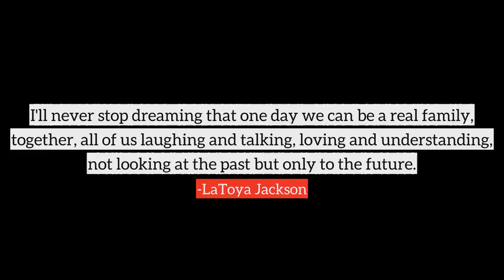LaToya Jackson top Quotes, best quotes from LaToya Jackson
Following are the few quotes from LaToya Jackson, in this video
1) I'll never stop dreaming that one day we can be a real family, together, all of us laughing and talking, loving and understanding, not looking at the past but only to the future.
2) Our marriage is strictly in name only. It has never been consummated.
3) People had this image of the Jacksons as the perfect American family and I destroyed that image. But what people have to understand is writing that book was very healing for me.
4) I can't say it's not painful being estranged from most of my family. I wish it could be otherwise.
5) The end of the trial and the 'not guilty' verdicts on all counts, clearing Michael of all charges, mean that he can now concentrate on the future and his art.
6) I love my family and I miss them very much but I'm a new person now. I know a lot of people will not agree with what I've done, but it was right for me.
7) I married him because he told me it was the only way he could protect me. If we were just manager and client, my family could do whatever they wanted to get me back, but if I was his wife, they couldn't.
8) When I'm ready, I plan to adopt. I still believe in family.